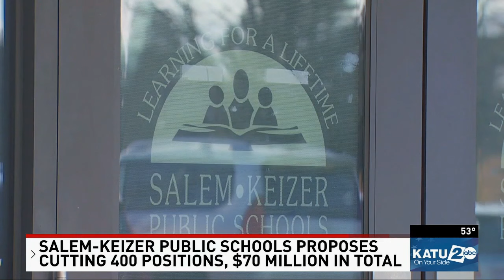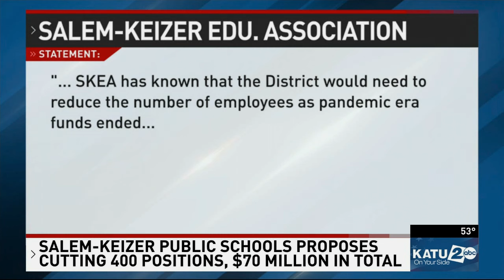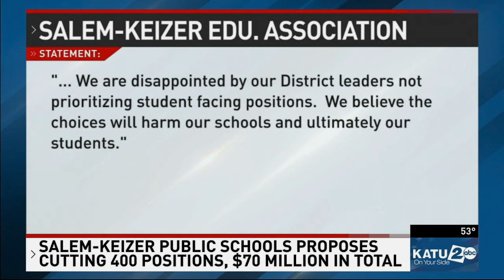Salem-Keizer Public Schools says 400 positions on chopping block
Salem-Keizer Public Schools said Thursday it needs to cut nearly 400 positions to balance its budget for next school year.

The district proposed an additional $40 million in cuts, which is on top of the $31 million it already proposed, bringing the recommended total to $71 million.